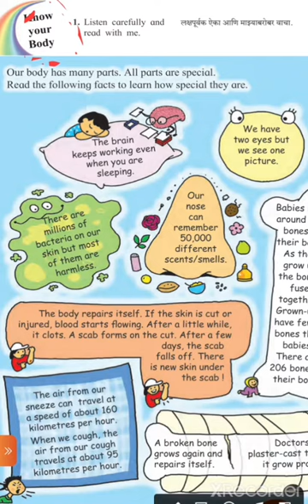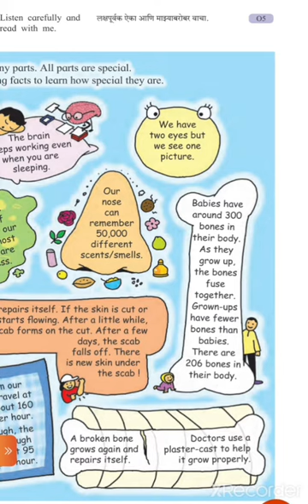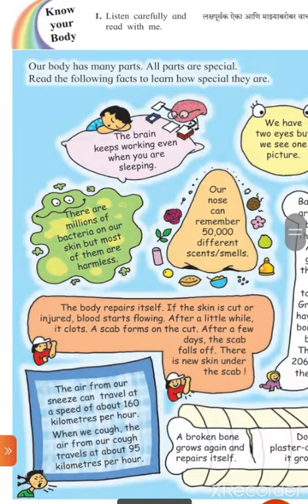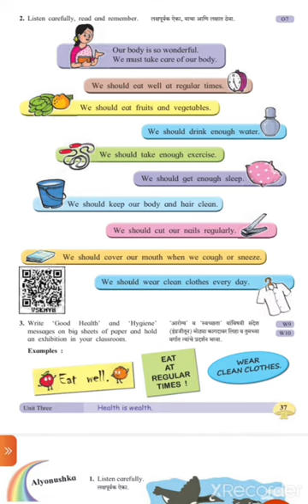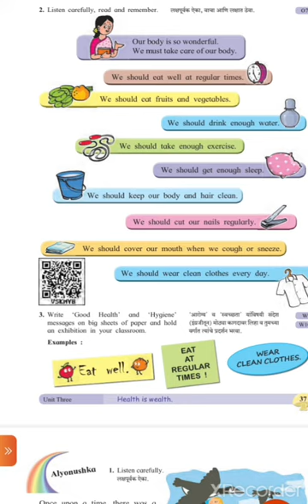5th std - sub - English- Know your body - with marathi explanation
maharashtra state board - sub - English- std - 5th - Know Your Body- with marathi explanation